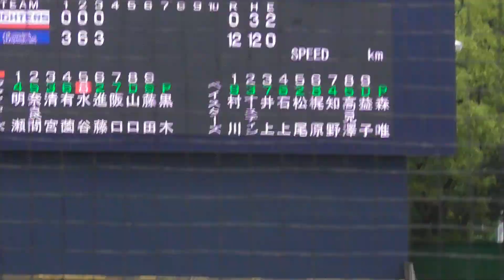2024年5月14日 イースタンリーグ 北海道日本ハム戦・水谷 瞬 選手の第2打席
レフト前ツーベースヒット